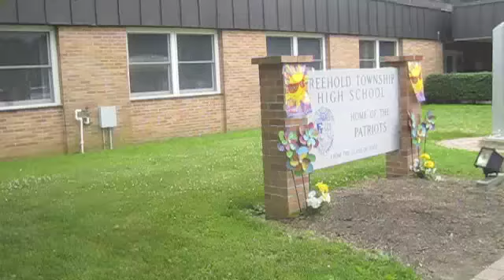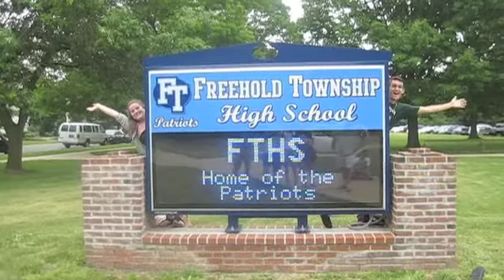Peer Leadership Music Video 2015